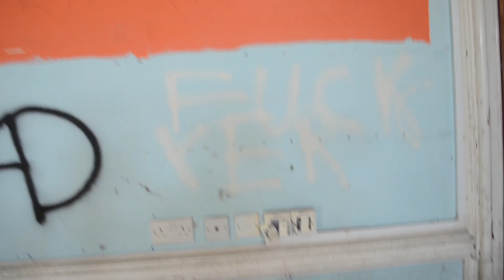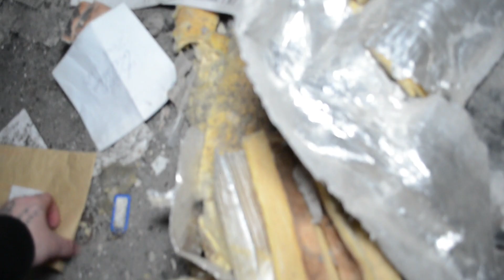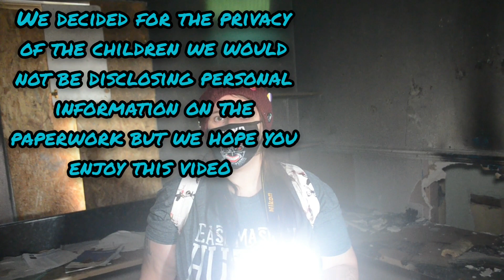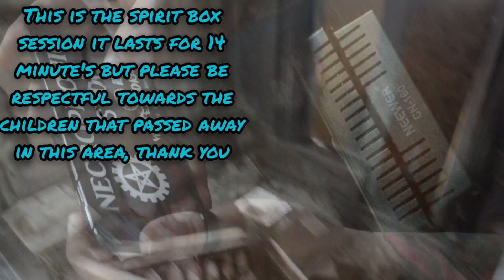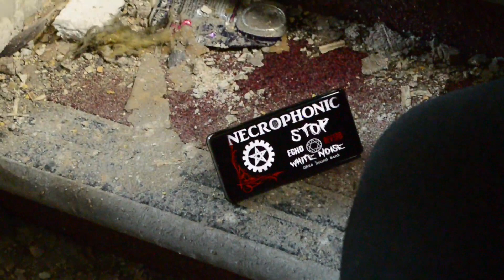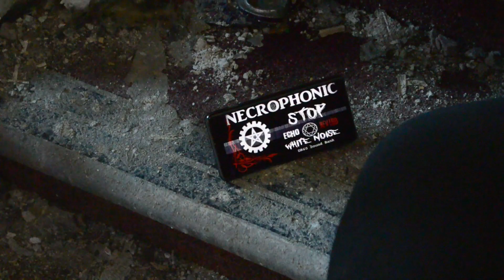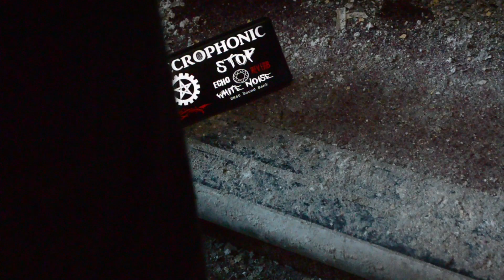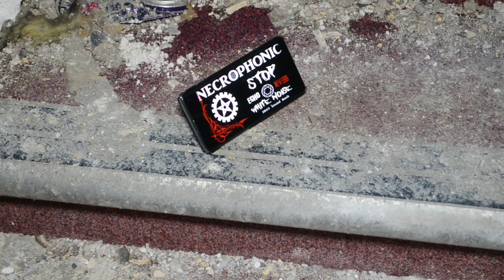Abandoned Boys Residential School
This building had got a lot of history dating back to 1820 when it was first built but i will need to get the whole historical background to put it in the description properly,  i do know it was owned by atleast 3/4 people over the years and later used as a school for boys that had behavioral issues and mental health issues too,  more so to boys with autism and the parents of some couldn't or didnt want them,  we found paperwork from the social services who were in charge of them and looked aftet them that was lying around in a room but some of what we read was heartbreaking for the children left there.

Back in 1952 6 boys had sadly passed away in a dormitory fire that engulfed the viking dormitory and sadly there was no saving them,  we did a spirit box session and got some amazing voices and words come through and a few boys voices come through and said they had died in a fire,  so I hope you enjoy this place.

The school is called seafield residential school ardrossan for anyone wanting the full history behind it.